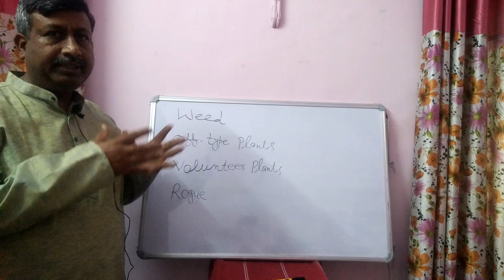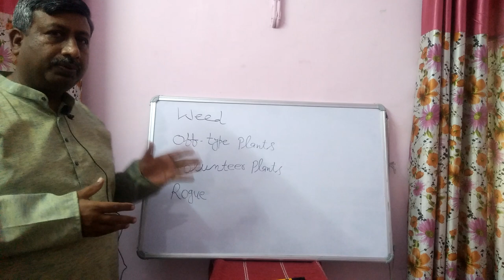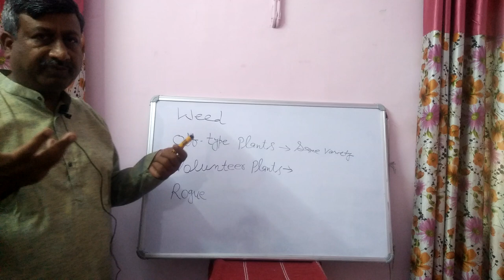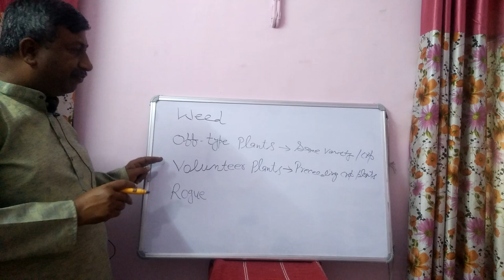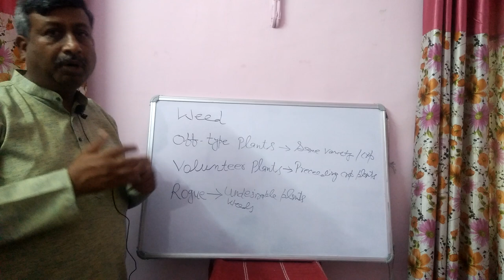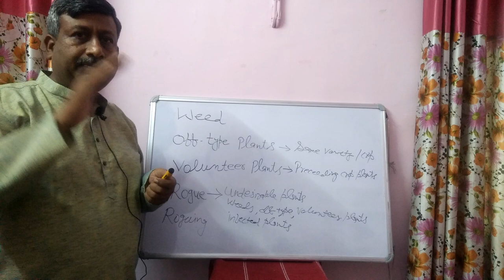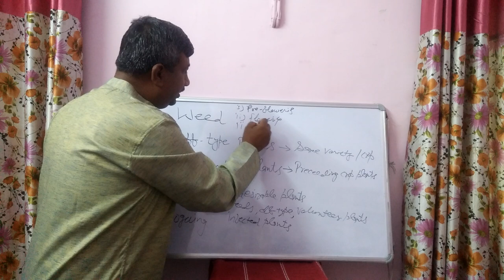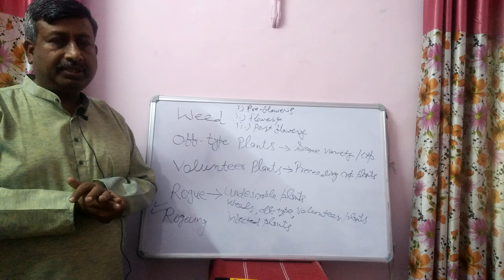Difference in Weeds, Off type ,Volunteer and Rogue Plants